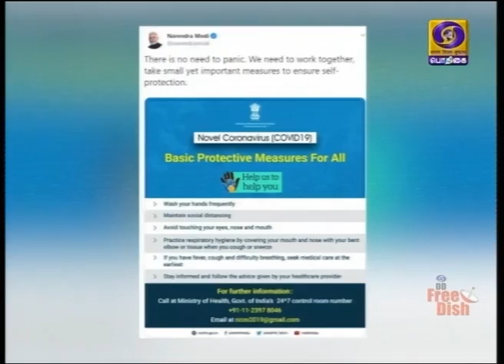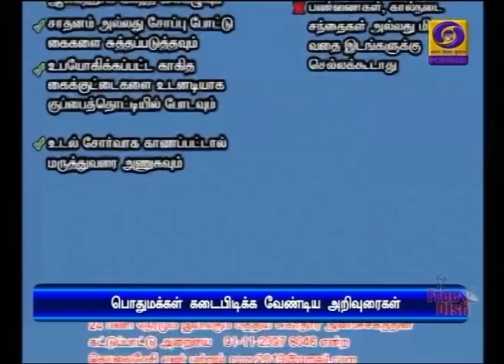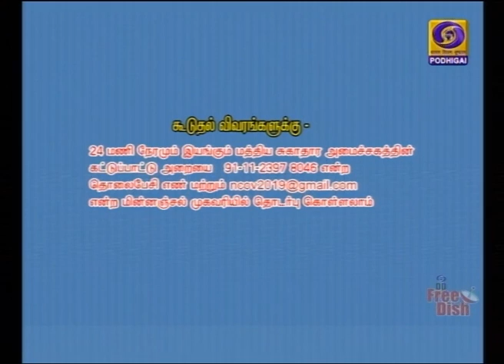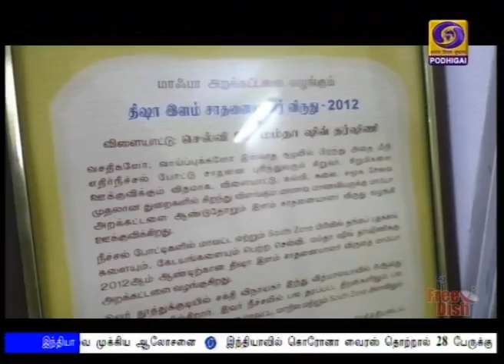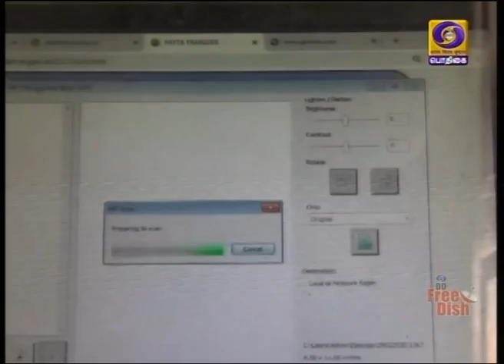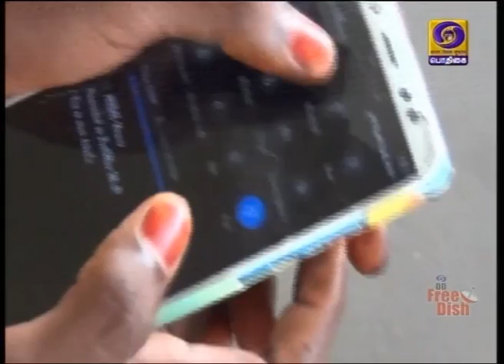பொதிகை 2.00மணி செய்திகள் [04.03.2020]